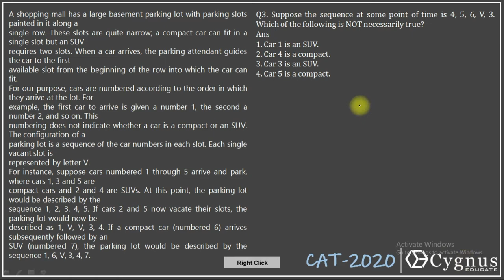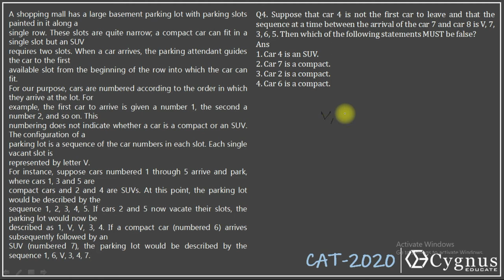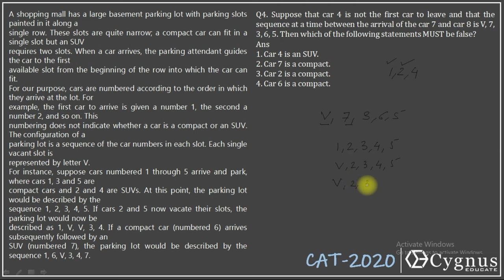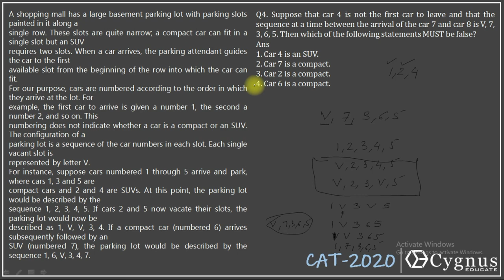CAT 2020 Solution | Slot 2 DILR | mall has a large parking lot with parking slots , compact car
A shopping mall has a large basement parking lot with parking slots painted in it along a single row. These slots are quite narrow; a compact car can fit in a single slot but an SUV requires two slots. When a car arrives, the parking attendant guides the car to the first available slot from the beginning of the row into which the car can fit.For our purpose, cars are numbered according to the order in which they arrive at the lot. For
example, the first car to arrive is given a number 1, the second a number 2, and so on. This numbering does not indicate whether a car is a compact or an SUV. The configuration of a parking lot is a sequence of the car numbers in each slot. Each single vacant slot is represented by letter V.
For instance, suppose cars numbered 1 through 5 arrive and park, where cars 1, 3 and 5 are compact cars and 2 and 4 are SUVs. At this point, the parking lot would be described by the sequence 1, 2, 3, 4, 5. If cars 2 and 5 now vacate their slots, the parking lot would now be described as 1, V, V, 3, 4. If a compact car (numbered 6) arrives subsequently followed by an
SUV (numbered 7), the parking lot would be described by the sequence 1, 6, V, 3, 4, 7.

Here you will find videos that will help you in preparation for all MBA entrance exams in India including CAT / XAT / IIFT / SNAP / NMAT / CMAT / TISS / MH-CET etc.

These videos have been prepared by an expert team of mentors including CAT 100%iler and IIT graduate.

Faculty / Mentors / Directors at CYGNUS :

1. K. Ganeshan : 20 years' CAT Training experience, expert GDPI trainer.
2. Archana Sinha : 20 years' CAT Training experience, CAT99.99%iler (VA).
3. Sandeep Bikhani : 20 years' CAT Training experience, CAT99.99%iler (QA).
4. V. K. Giri : 12 years' CAT Training experience, CAT100%iler (overall)
5. Achal Jain : B.Tech (IIT Madras), MBA (MDI-Gurgaon), cleared CFA level 1, 6 years' CAT Training experience, CAT99.91%iler (overall).